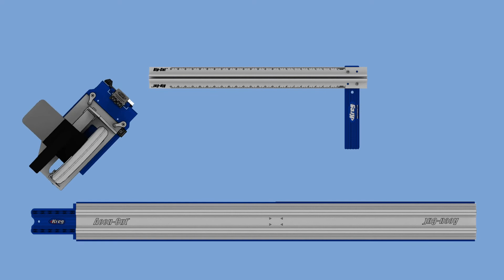How to use the Accu Cut Universal Sled with the Rip Cut at Westcountry Machinery 4 Wood